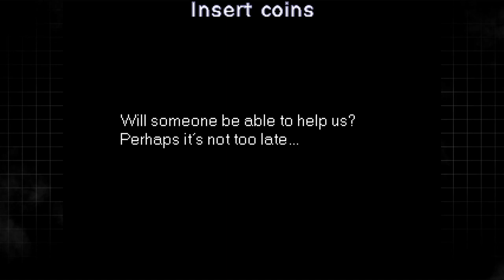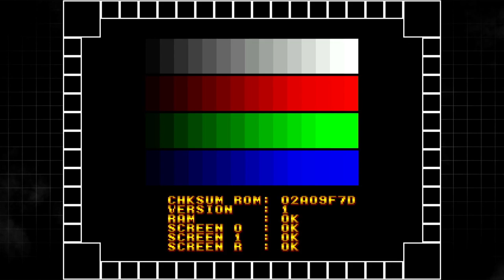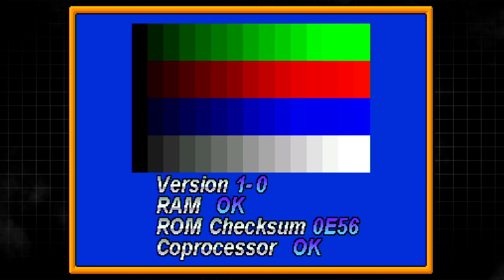Gaelco Arcade 1 - Evercade Cartridge Tour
Captured directly off the OG Evercade handheld. This cart contains six games from a Spanish developer, Gaelco (not to be confused with Jaleco, a Japanese developer)

Games on the cart:
00:08 - Alligator Hunt
06:19 - Biomechanical Toy
13:38 - Glass
19:56 - Snowboard Championship
23:44 - Thunder Hoop
29:44 - World Rally